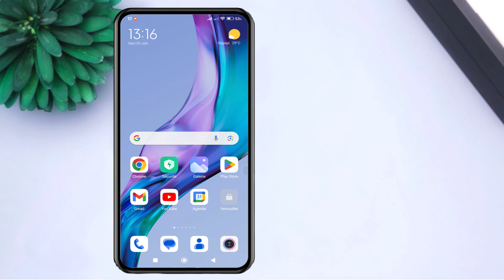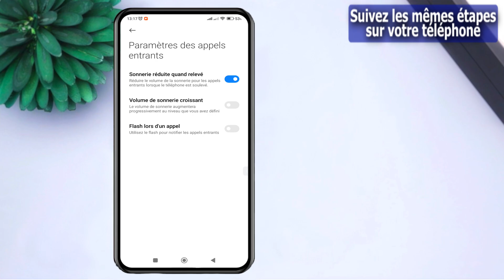Activer la fonction de sourdine automatique lorsque vous le touchez dans redmi note 10